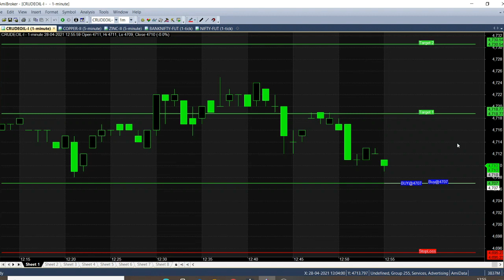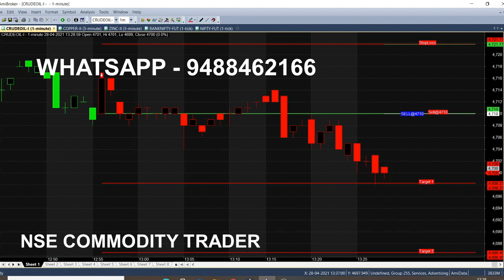Crude Oil 10 Point Strategy | Crude Oil Intraday Trading Strategy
Today we have analysed Crude oil in Live Trading market using 10 point Strategy, this strategy will give automatic Buy Sell Signal in Intraday.

⏱️⏱️TIMECODES⏱️⏱️
0:00​ - Intro
0:30 - Sell Crude oil
1:00 - Crude oil Calls Analysis
2:00​ - How this Chart Works?
3:00​ - 30 Minutes Trading
4:00​ - Trend to Trend Movement